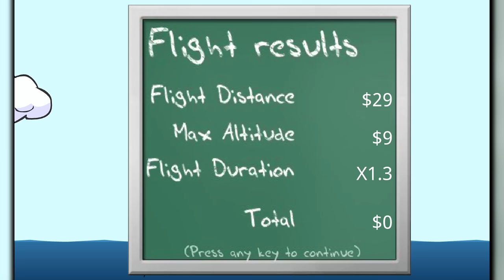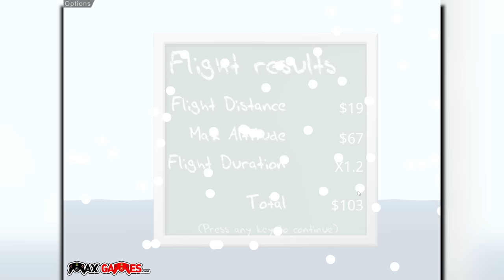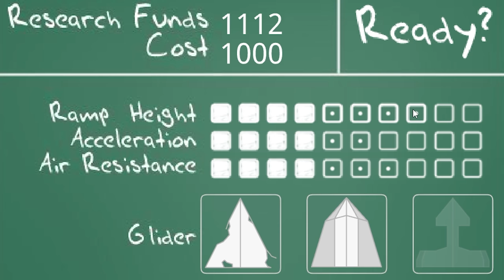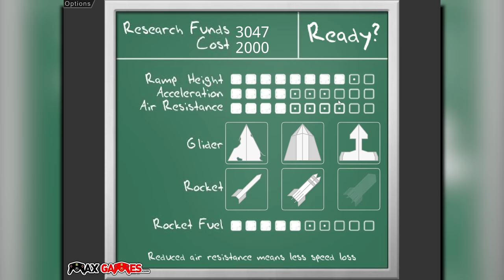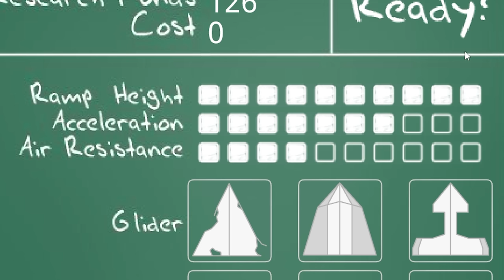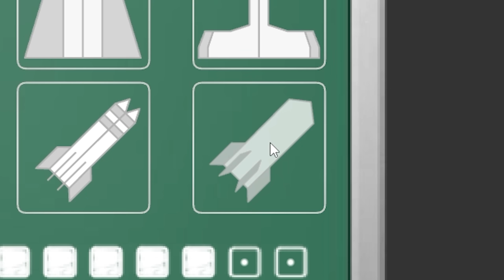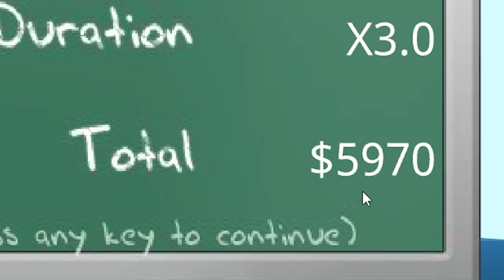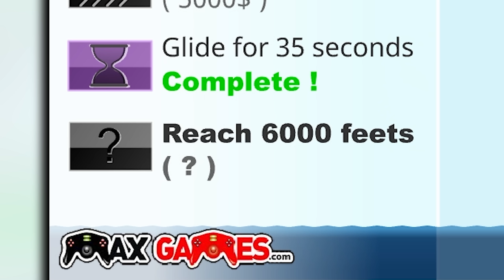When you launch your pet penguin into space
It's Learn To Fly.
ABOUT -  Learn To Fly
Launch the penguin as far as you can, can you get all the upgrades? At first, it will be very hard, but you need to collect your first coins to buy upgrades. Then, you can slowly fly a longer distance, make more money, and buy all the upgrades. Prove that penguins can fly!